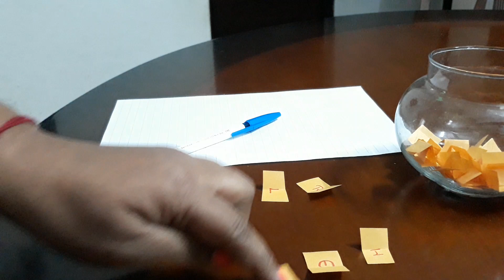One Minute Group Game/ Picnic Fun Game / Baby Shower Game / Written Game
Enjoy your picnic with a simple and easy written game